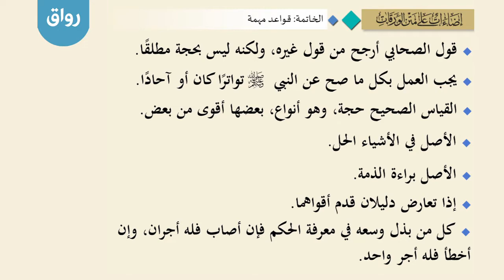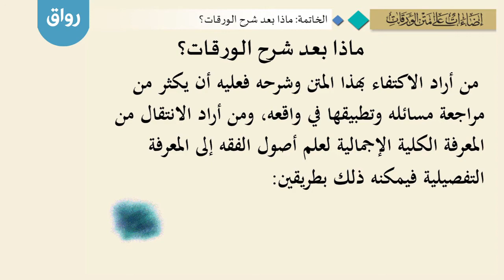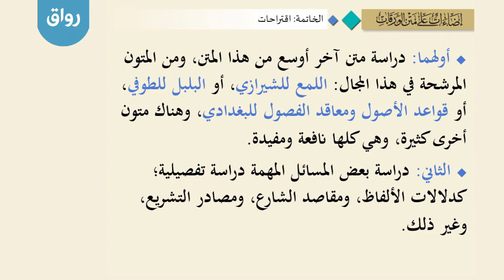رواق : إضاءات على متن الورقات (الخاتمة) - أ.د. عبدالسلام بن إبراهيم الحصين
رواق : إضاءات على متن الورقات
يقدم المادة: أ.د عبدالسلام بن إبراهيم الحصين

لمتابعة المادة عبر قائمة التشغيل التالية

هذه المادة تقدم شروحات لكتاب متن الورقات، في أصول الفقه  للإمام الكبير عبدالملك الجويني، شيخ الشافعية.
يتميز الكتاب بصغر حجمه، ووضوح معانيه، مع غزارة المواضيع في أصول الفقه.يتميز الكتاب بصغر حجمه، ووضوح معانيه، مع غزارة المواضيع في أصول الفقه.